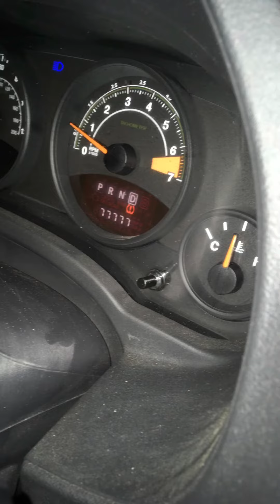Road Trip to Clayton NM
This was a big deal for two reasons:

1. Beth and I FINALLY agreed on where to go.
2. This was my first time being  away from home after being so trapped by fear and anxiety that I couldn’t even leave the house.
We got lost a couple of times, ate cold food and had a difficult- to put it nicely- time starting a fire. It was a great time that I wouldn’t change for the world!